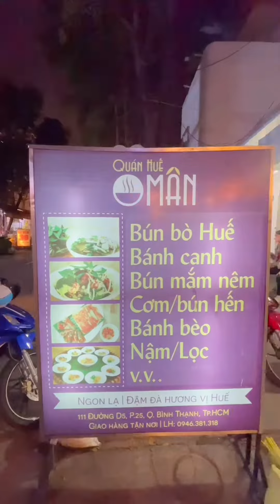#383 Quán đặc sản huế O Mân ở Bình Thạnh | Đi Cùng Phúc